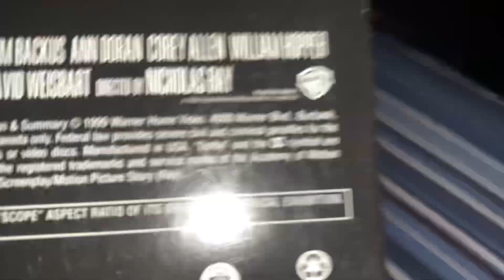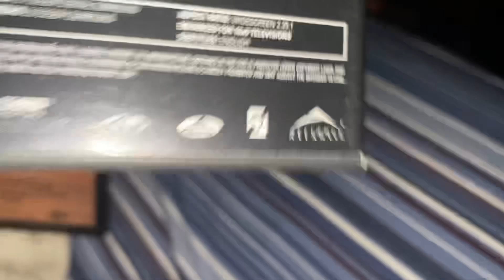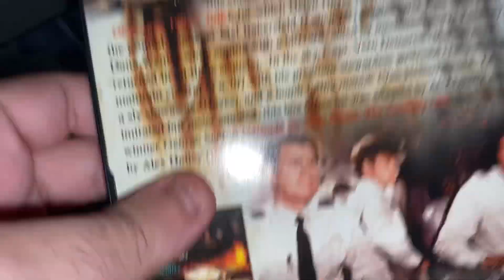DVD Update For September 17th, 2023